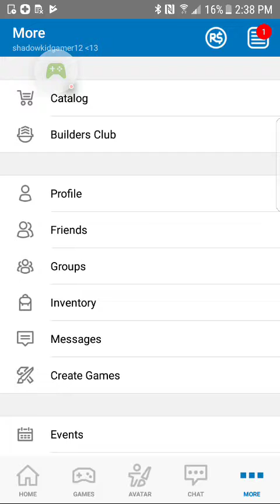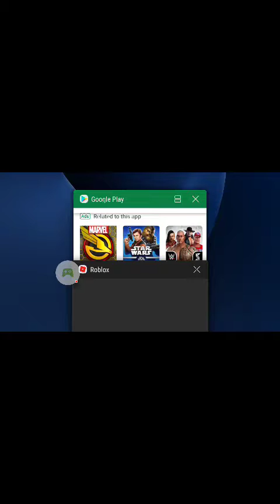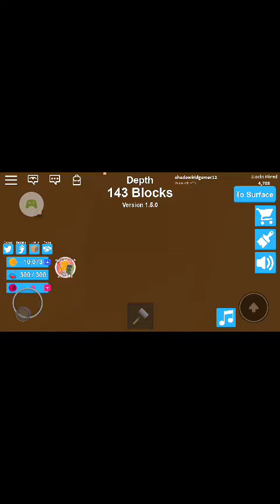ROBLOX - playing mining simulator on my new account